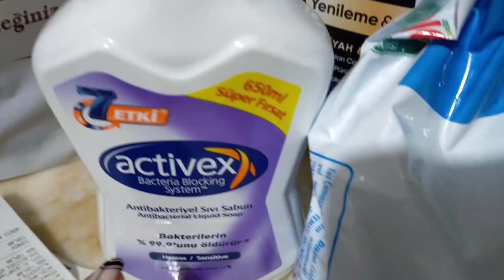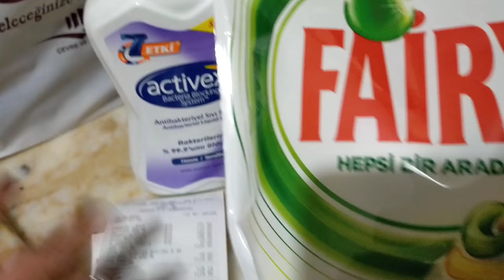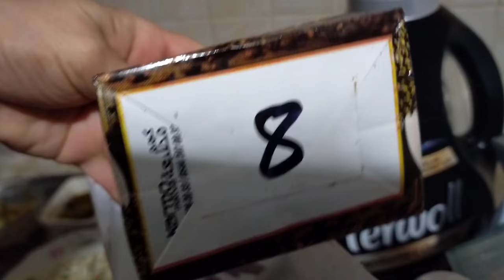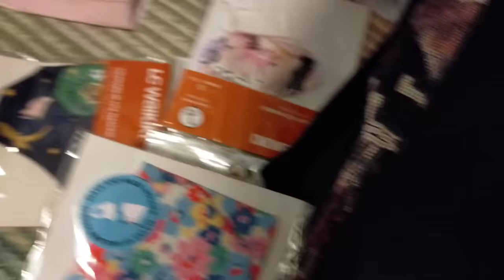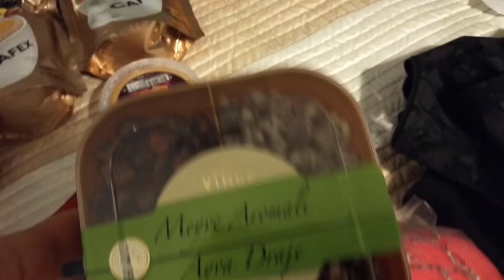Поддержим турецкого блогера Викторию!Получила от мамы взбучку и побежала собирать посылку для Батуми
Поддержим турецкого блогера Викторию Гювен!

Получила от мамы взбучку, и побежала собирать посылку для Батуми.